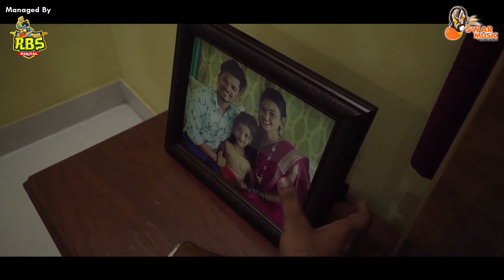Aagri Koli Valentine Day Special Love Song 2020 | Nonstop Marathi Love Song 2020 | Shiva , Sonali